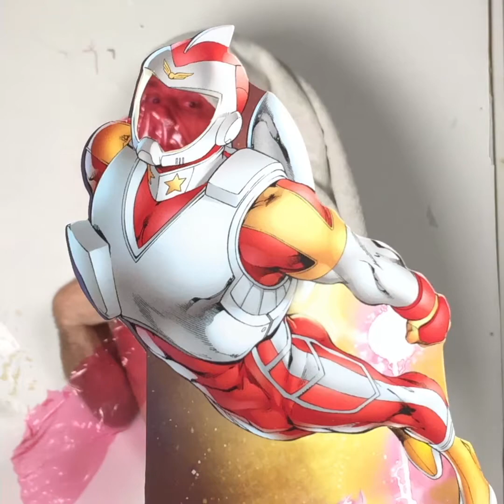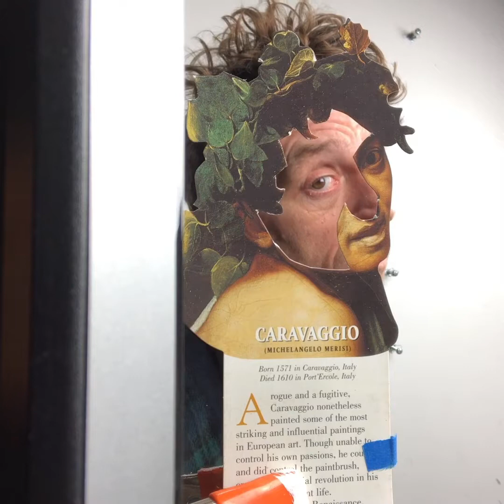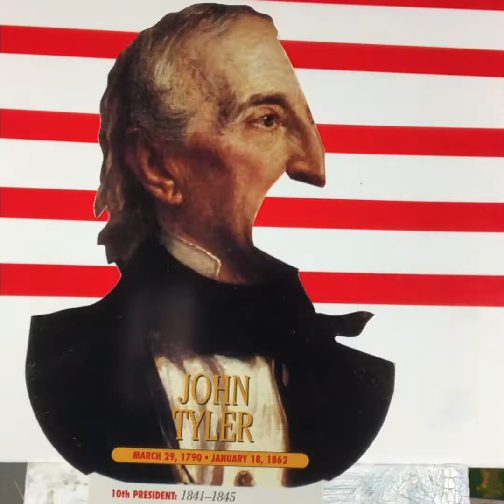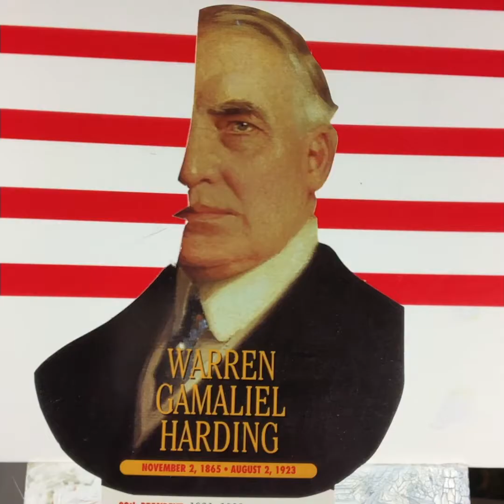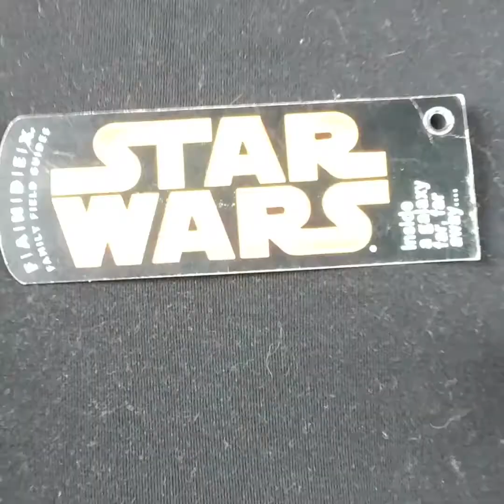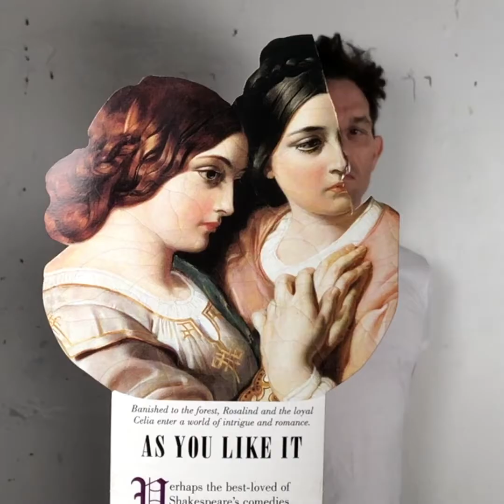Painters and Assholes square